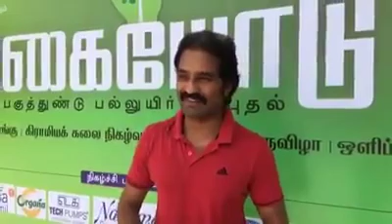Live with nature